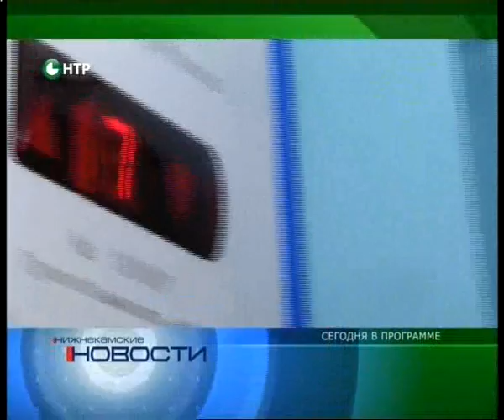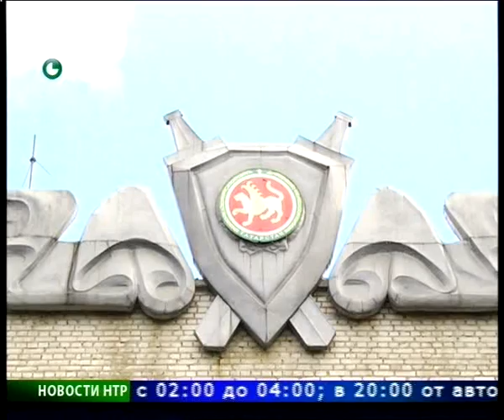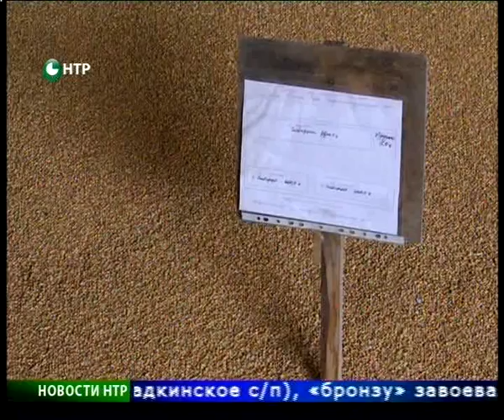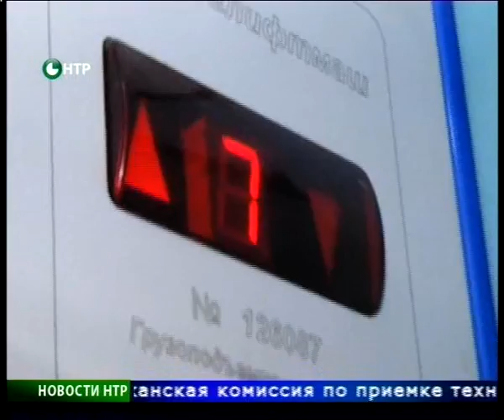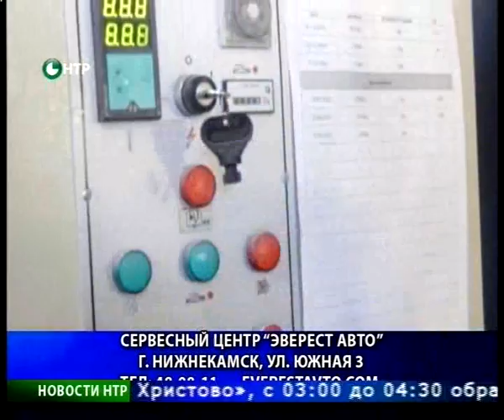Новости НТР. Эфир 10.04.2015 (Итоги).